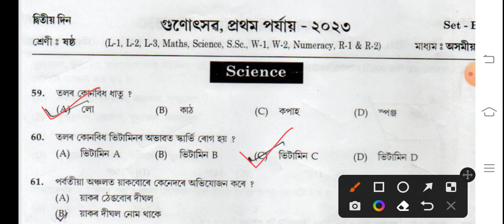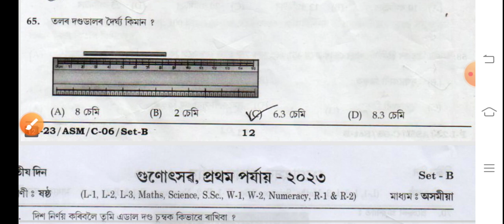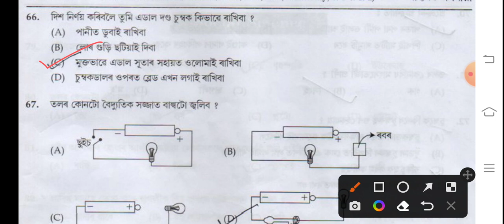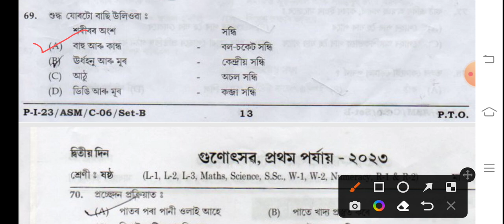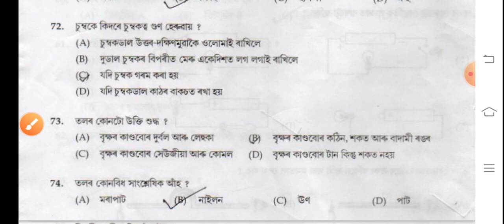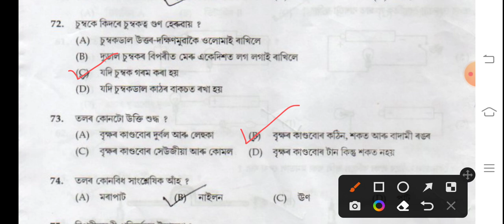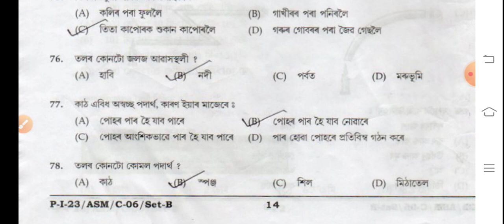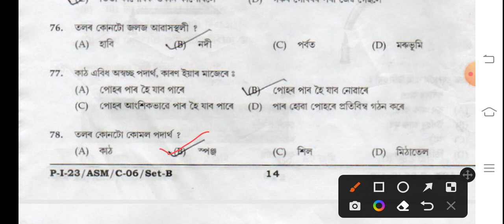ষষ্ঠ শ্ৰেণীৰ বিজ্ঞান গুণোৎসৱ ২০২৩ প্ৰথম পৰ্যায় প্ৰশ্ন উত্তৰ, Class 6 Science Gunotsav 2023 Answer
ষষ্ঠ শ্ৰেণীৰ বিজ্ঞান গুণোৎসৱ ২০২৩ প্ৰথম পৰ্যায় প্ৰশ্ন উত্তৰ, Class 6 Science Gunotsav 2023 Question Answer, class 6 gunotsav 1st phase 2023 question answer, gunotsav 2023 class 6 science phase-i  all question answer, গুণোৎসৱ ২০২৩ প্ৰথম পৰ্যায় বিজ্ঞান সকলো প্ৰশ্ন-উত্তৰ আলোচনা